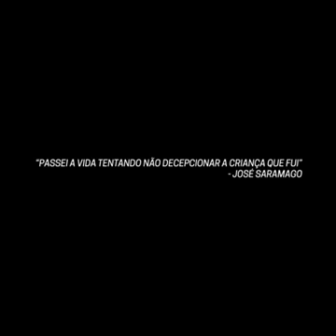Meu pai meu herói ❤️❤️